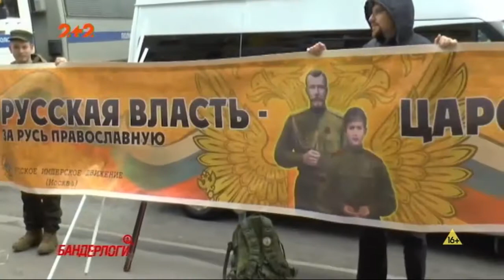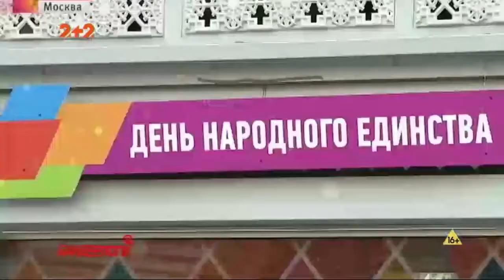Свєта Блабада про мітинги в Росії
Почесний кореспондент «Раша тудей» та золоте перо Останкіно – Свєта Блабада знову в ефірі.